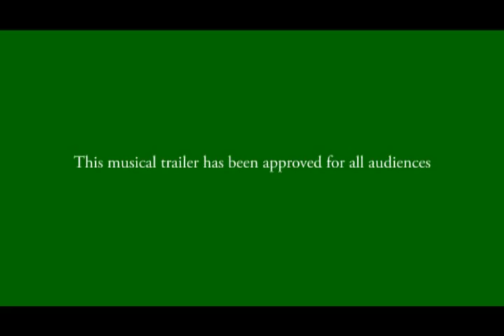The Good Cop Musical Trailer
This musical trailer edited by Nuottikutomo.

Translation of the beginning dialogue:

'You have an extremely rare disease. You suffer from ultimate positivism'
''Really? That sounds interesting!'
' Well, yes...'

Are you good enough to be a police officer? Lassi thought he was until the new chief came to town and thought he was too good. The Good Cop tells a story of positivism, friendship and one sick dog.

Full movie credits:
Written and directed by Christopher Smith
Starring: Ville Kiljunen, Jarno Malinen, Matti Mäntylä, Erkki Airikkala, Pipsa Kivi and Mika Rättö
Edited by Einari Vuorinen
Sound by Jani Nikander
Director of photography: Peter Salovaara
Producer: Timo Savunen, Villilä Studios, Finland 2012